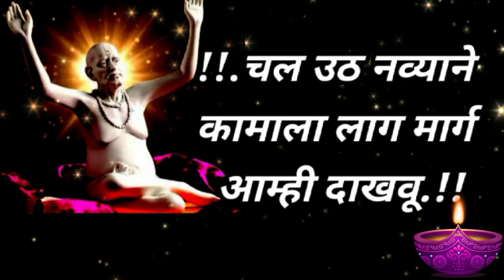आज दुःख आहे तर उद्या सुख ही नक्की येईल..!!श्री स्वामी समर्थ महाराज की जय हो.!!marathi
swami samarth
आज दुःख आहे तो उद्या सुख ही नक्की येईल..!!
#श्री स्वामी समर्थ महाराज की जय हो.!!